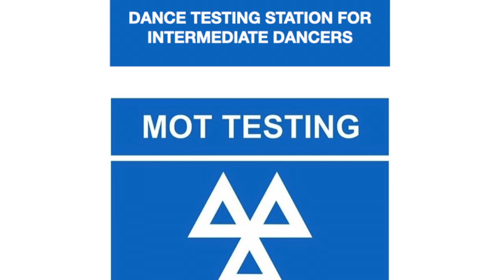MOT workshop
Details of what we will be covering in our dance MOT workshop in Chippenham on Sunday 9th October